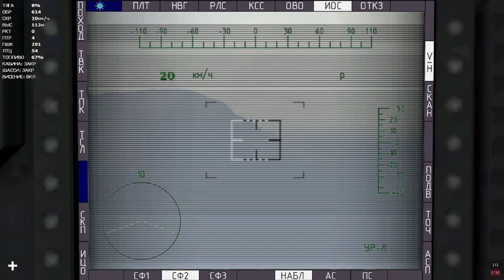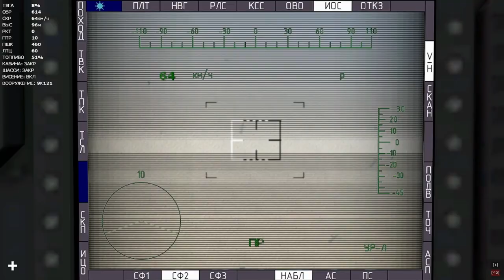THE CONFLICT OLESHKY SANDS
Badass Links.

the SSO move in on oleshky sands they discover a very dark secret the russian federation has been hiding in that desert. Team leader foster valkorov tells the squad to dig in and hold their ground they will take over the power plant in south eastern ukraine the power station goes by the name of Zaporizhzhia NPS. vony vstyhnutʹ? SLAVA UKRAYINI